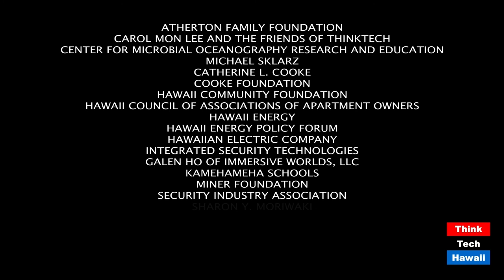Studying the Holidays of Sukkot and Shemini Atzeret (Community Matters)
They both fall in early October.  The host for this episode is Jay Fidell.  The guest for this episode is Itchel Krasnjansky.

Rabbi Itchel Krasnjansky will help us understand the Jewish holidays of Sukkot and Shemini Atzeret, which both fall in early October.